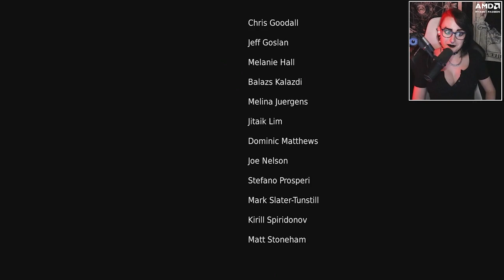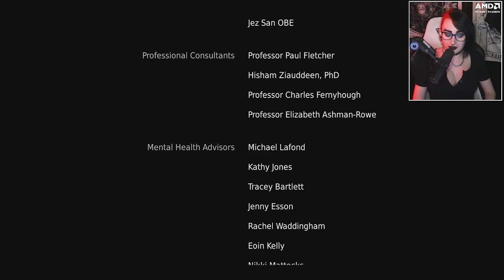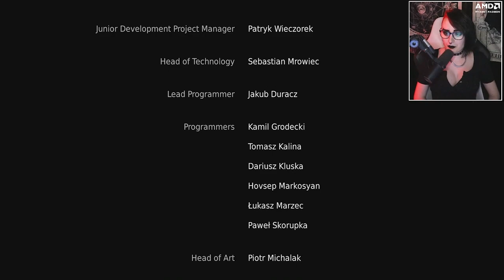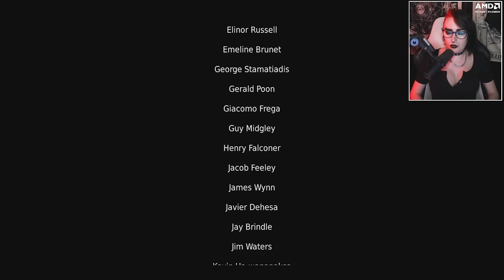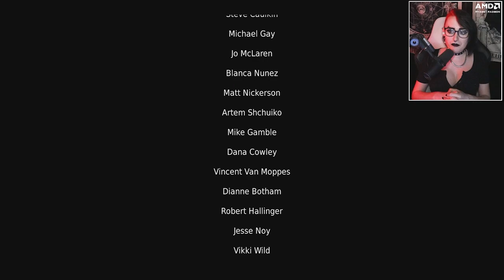Hellblade: Senua's Sacrifice - Finale - Twitch VoD Edit